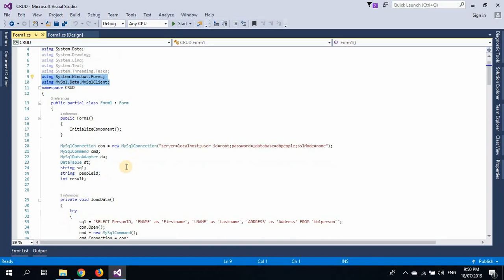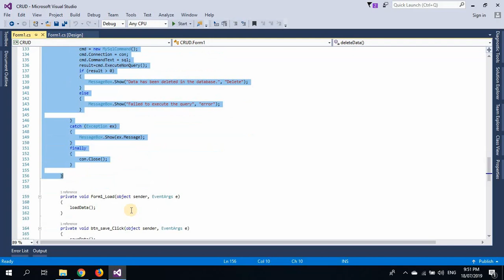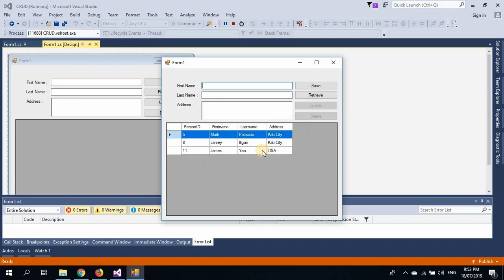CRUD in C#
User CRUD using C# and MySQL Database

Save Data
Load Data
Update Data
Delete Data